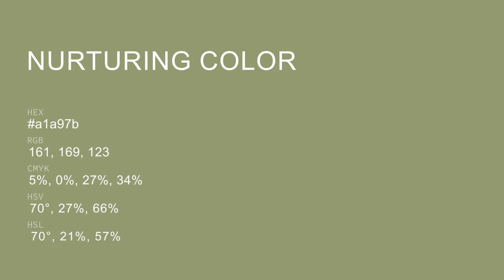Nurturing color a1a97b hex color - Green color - Cool color a1a97b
What color is Nurturing ? a1a97b hex color - Green color - Cool color a1a97b

Hex a1a97b Color Code is also known as Nurturing color.